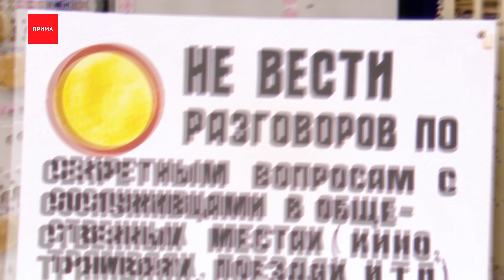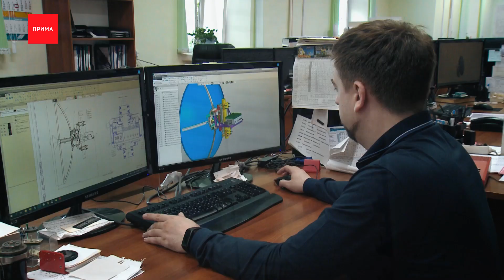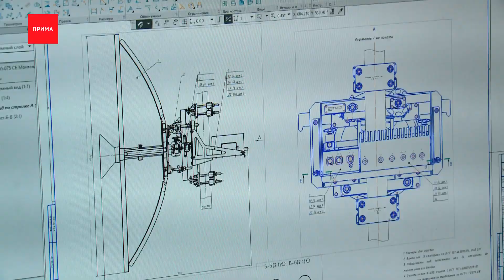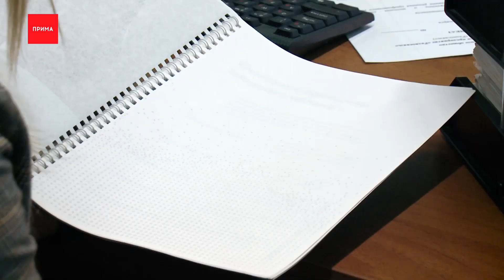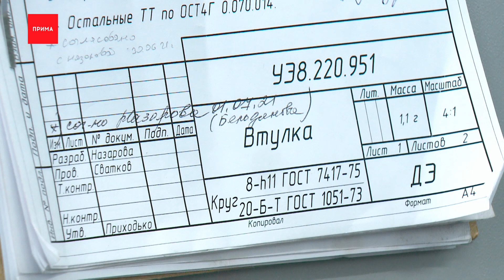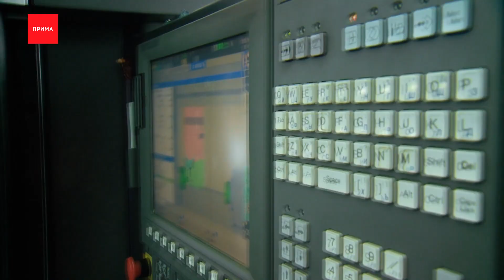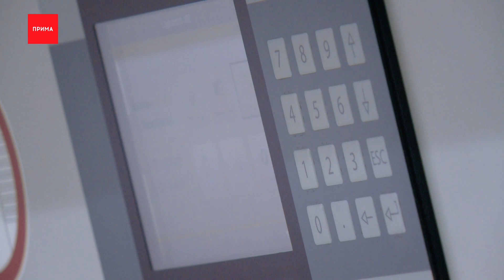«Радиосвязь»: спутниковая связь и навигация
Что 80 лет назад, что сейчас — таблички о гостайне и лишних разговорах на «Радиозаводе» не устаревают. Печати о секретности тоже стоят на множестве разработок, неудивительно для закрытого предприятия, чьи заказчики — Минобороны и спецслужбы.
Поэтому важное рабочее место Виктора, цех сборки, нам снимать не разрешили. Мы только можем сказать, что это в сфере станций спутниковой связи и навигации — одного из главных производственных направлений завода.

Инженеры рассказывают, что изделий у них десятки: от вот таких, огромных, с 12-метровыми стационарными антеннами, до небольших портативных станций. При этом, военные изделия уникальны тем, что работают в любых условиях и помехозащищённые — это только звучит просто, а не деле крайне сложная физика и электроника.

Это связь вот какая — верхние слои атмосферы, где возникают разного рода нелинейности. Сигнал от этих нелинейностей начинает отражаться. Точно так же, как от стенки, только намного меньше, потому что львиная доля этой энергии, которая излучается в эту область, она уходит просто-напросто в космос. А мизерная часть отражается во все стороны. Вторая станция должна этот сигнал уловить. То есть энергетика тропосферной линии очень напряжённая, хуже, чем спутниковой.

При этом, часть продукции двойного назначения, то есть, изделия выпускают и для гражданского применения. Например, в их числе тропосферная станция «Гроза» — одна из самых перспективных гражданских разработок, потому что может обеспечить быстрой, 50 мегабит, как домашний интернет, связью удалённые деревни. И это единственная в России разработка цифровой тропосферной станции.

Чтобы разработать подобное, нужен серьёзный фундамент. Он здесь есть, потому что на предприятии налажен полный цикл: от конструкторского бюро, где работает Виктор, до двух десятков цехов. О некоторых мы не знаем ничего, в других вырезают и обрабатывают детали, скручивают кабели и паяют разнообразные платы. Есть, кстати, отдельный, уникальный цех — инструментальный.

Если немного перевести — здесь работают над опытными образцами и деталями, когда ещё нет никакого техпроцесса и нужно придумать, как всё сделать и оптимизировать.
Несколько раз нам рассказывали историю о том, как фильтр размером 10 на 10 сантиметров ужали до трёх десятых миллиметра. Работали сразу несколько цехов и целый институт физики РАН. Естественно, это требует невероятной квалификации и молодых сотрудников.
За знакомство с работой отвечает свой отдел. Специалисты по работе с персоналом, вообще-то, тоже важное звено на заводе. Они следят за соблюдением коллективного договора, приглядывают за техникой безопасности, разрабатывают дресс-код для сотрудников и, главное, приводят молодёжь. Всё начинается со школьных экскурсий, где ребятам показывают и даже дают потрогать кое-что из оборудования.

А есть ведь ещё те, кто связал её до своего рождения — на заводе есть 13 трудовых династий, и Мария в их числе. Её бабушки, дедушки, и родители много лет отработали на заводе. Теперь пришёл черед Марии и её мужа — и той молодёжи, которую она привела сюда.

Но вернёмся к разработкам, в том числе мирным и очень важным. В серийном выпуске уже много лет — спутниковая навигация для железнодорожного транспорта. Или, например, словно привет из будущего — передача энергии с помощью магнитных полей.

Ринат Галеев, генеральный директор «НПП „Радиосвязь“»:
— Один из самых удачных примеров, о которых можем говорить как о мировом уровне, может быть, даже выше мирового уровня — институт физики академии наук. Это лаборатория Беляева. Датчики слабых магнитных полей — это разработка Беляева. Фильтры, вернее, принцип полозковых фильтров на принципах резонаторов. Ну и те фильтры, которые мы стабильно и серийно выпускаем у себя, это поверхностно-акустические волны, с которыми нам помогает в расчётах и прочих вопросах именно эти физики этой лаборатории этого института.

Есть и важные разработки с красноярскими медиками: начиная от опытных методик лечения опухолей мозга наночастицами и высокочувствительных датчиков слабых магнитных полей, а заканчивая уже серийным выпуском титановых сеток и элементов черепа.

Есть даже, внезапно, вполне бытовые приборы в тренде последних полутора пандемийных лет. Это озонаторы, которые стоят на столе практически в каждом кабинете. Смысл в том, объясняют инженеры, что он ненавязчиво убивает все нехорошие бактерии и вирусы в воздухе, а за компанию создаёт приятный озоновый запах грозы в кабинетах.

Наконец, неожиданно встречаются разработки для себя, чтобы удобно было. Вот этот лифт, например, хранит в себе десятки огромных подносов, на которые складывают детали для разных изделий. Когда приходит время сборки, то оператор вызывает нужный, и остаётся просто взять и собрать всё по инструкции. А после работы — пойти танцевать, бегать за мячом или петь. И это история для заключительной серии.